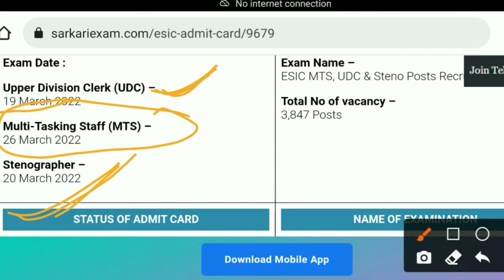ESIC UDC, MTS, Stenographer 2022 Exam Date ! Admit Card ! latest update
DRDO MTS 2022 Expected Exam Date ! Exam Date कब आयेगी। Exam कब होगा। Admit Card Download

MP Police Constable 2022 Expected Physical & Final Cut off ! कितने नंबर आने पर फिजिकल की तैयारी करें

mathematics by preparation classes
ssc ke math ki taiyari
math ki taiyari hindi me
math syllabus
percentage
defence exam mathematics
group d exam math syllabus
geography by preparation classes
group d geography
railway ntpc geography
geography ki taiyari
geography ki taiyari hindi me
up police geography
all competitive exam geography
geography syllabus
indian geography
world geography
general knowledge
current affairs
करेंट अफेयर्स
current news